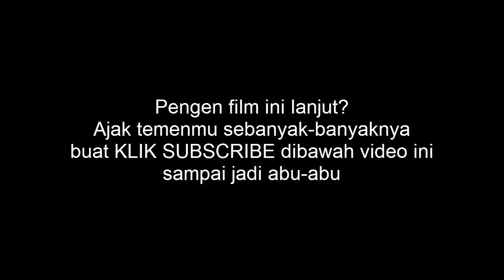AYO AJAK TELO KEMBALI!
Gambul ingin mengajak TELO kembali. Ayo bantu guys..

Klaten, Jawa Tengah - Indonesia. Postal ZIP 57454